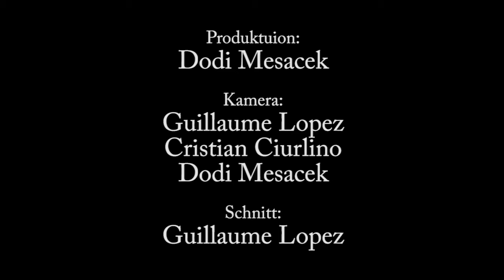YGGDRASIL: die Aufführung // Final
Theaterperformance

«Heute Baumarkt, wollte zwei Balken holen, haben die nicht umsonst gegeben. Ich bezahle doch mit meinem Leben für eure Sünden! Problem: Keine Internetseite, ergo: Keiner glaubt dir. Ist nicht die Zeit für Wunder. Heute 4 Meter übers Wasser gelaufen. Alle sagen: Nice Photoshop! Da hast du halt auch keine Lust mehr als Prophet, ne?»

Das zweite Stück von Kollektiv Phantomschmerz – in Zusammenarbeit mit dem Performanceduo VestAndPage – ist die Weiterführung der in HIGHLIGHT begonnenen Suche nach Identität. Nach «Was weisst du?» stellen die PerformerInnen jetzt die Frage «Was glaubst du?» im Zeitalter spiritueller Entfremdung und übersättigten Eso-Vokabulars. Zwischen bewussten und unbewussten Zuständen entspinnt sich eine Reise in die Dunkelkammer des Seins, wo verborgene Ängste und Hoffnungen lauern.

Wir meinen: Endlich hat mal jemand den Mut, die grossen Fragen zu stellen!

Konzeption: Kollektiv Phantomschmerz
Stückentwicklung: Kollektiv Phantomschmerz & VestAndPage
Regie: Oliver Stein
Mit: Martina Momo Kunz, Benjamin Spinnler, Oliver Stein (Kollektiv Phantomschmerz), Verena Stenke, Andrea Pagnes (VestAndPage)
Licht: Viktoras Zemeckas

Gefördert durch: Fachstelle Kultur Kanton Zürich, Migros-Kulturprozent, Stadt Zürich